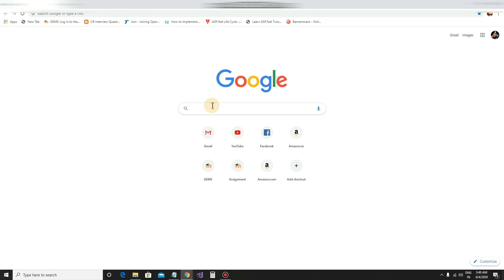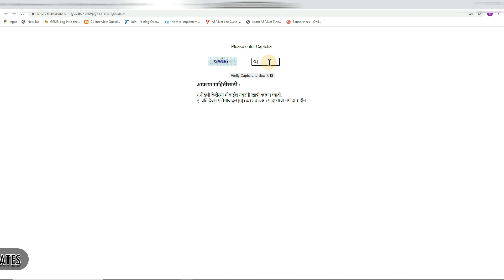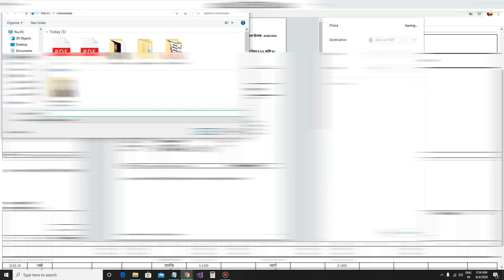फक्त नावाच्या मदतीने 2 मिनिटात सातबारा डाऊनलोड करा | 7/12 SagarInfo4U DigitalIndia #7/12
नमस्कार मित्रांनो
डिजीटल सही / स्वाक्षरी असलेला सातबारा उतारा ऑनलाईन कसा पहावा.
७/१२ चा उतारा ऑनलाईन कसा पाहणे आणि त्याची प्रिंट घेणे ही माहीती आहे.
►2 मिनिटात 7/12 , 8 अ ,जमीन महसूल उतारा ऑनलाइन मिळवा.
►आनंदाची बातमी डिजीटल ७/१२ कशी डाउनलोड करायची पहा संपूर्ण माहिती. "आपले सरकार सेवा केंद्र."